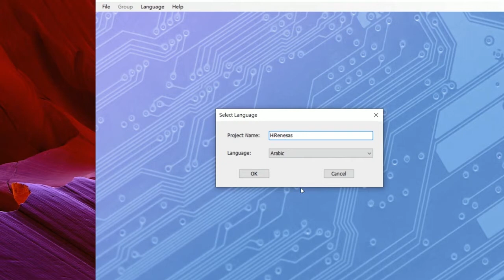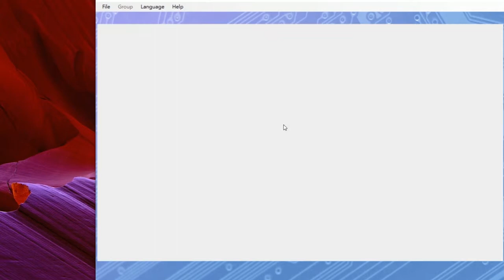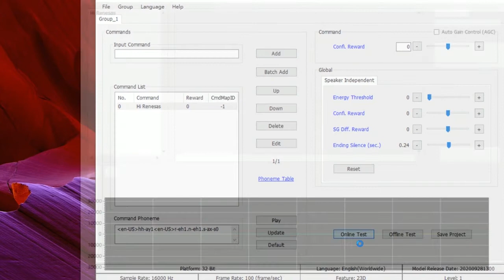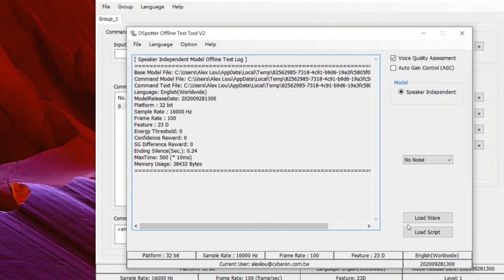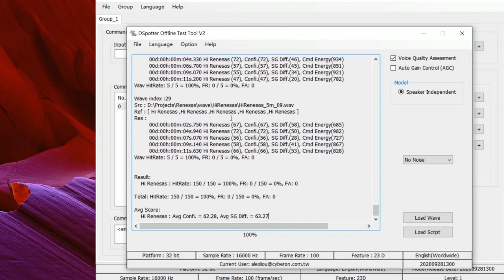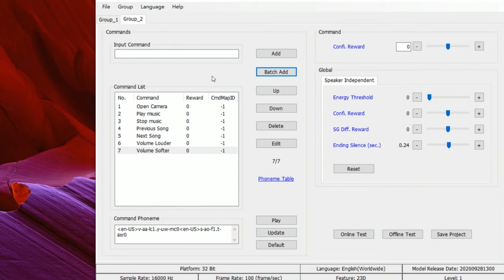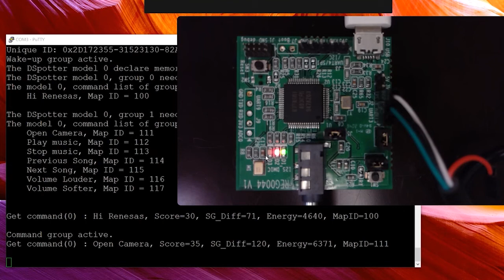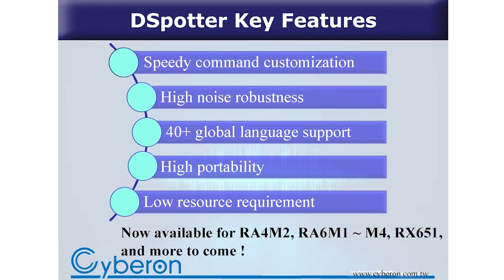Cyberon DSpotter Voice User Interface Solutions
Enable rapid voice user interface for your IoT device powered by Renesas RA MCUs and Cyberon DSpotter Toolchain